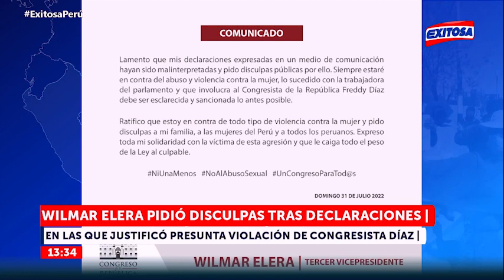🔴🔵Elera pidió disculpas tras declaraciones en las que justificó presunta violación de congresista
En declaraciones para la prensa, el tercer vicepresidente del Congreso Wilmar Elera pidió disculpas en las que justificó presunta violación de congresista Freddy Díaz.

Exitosa Perú
"La voz de los que no tienen voz"

Corporación Universal